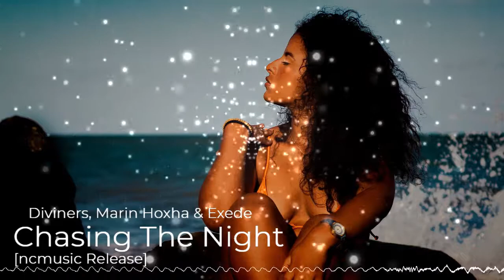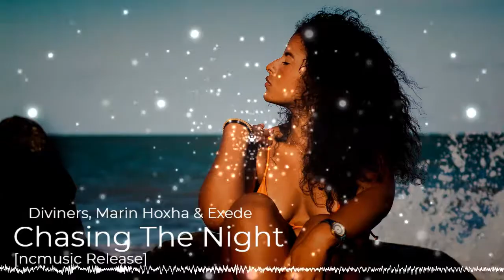Diviners, Marin Hoxha & Exede - Chasing The Night [ncmusic Release]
🔊 Music Info

Track : Diviners, Marin Hoxha & Exede  - Chasing The Night [ncmusic Release]

support artist
[Diviners]